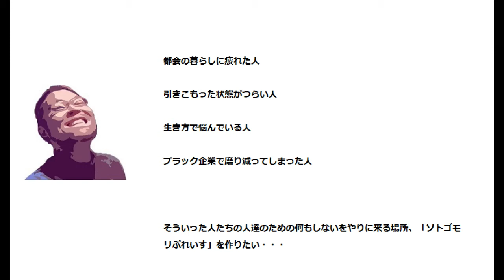【床浸水の原因究明DIY】雑草で開けられた基礎の穴をモルタルで埋めるDIY